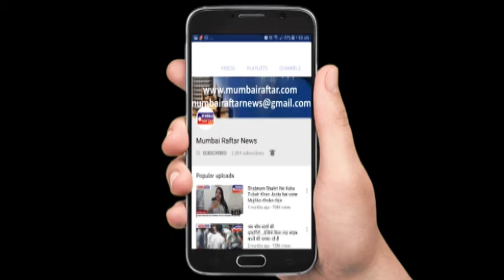KARAN TEKKAR BIRTHDAY WITH FAMILY AT HAKKASAN IN MUMBAI